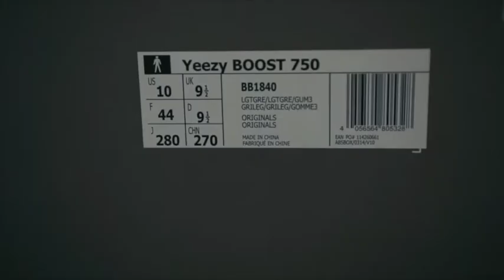Adidas Yeezy Boost 750 "Grey Gum" - ONFEET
This is an On Feet of Yeezy 750 Grey Gum. Fitting is true to size. I go downsize by half, and i can't zip it up and it's a little narrow. so you better go true to size.